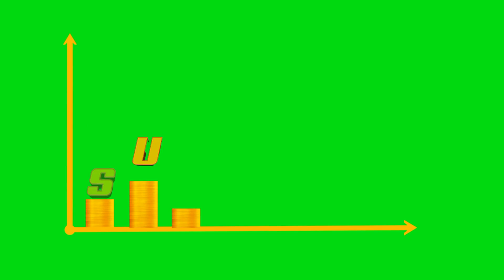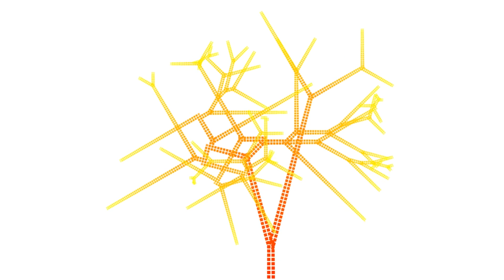Stoic Mastery - Elevate Your Life And Achieve Greatness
Hello and welcome to this YouTube channel! Today we will discover Stoic mastery: elevate your life and achieve greatness!